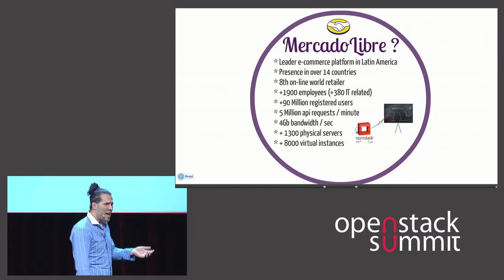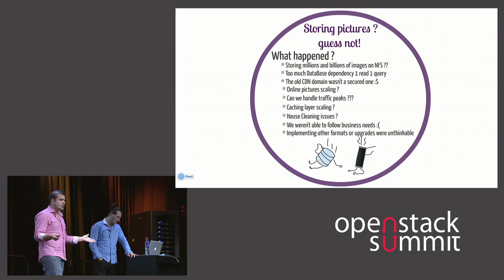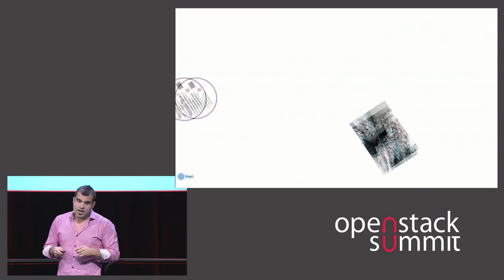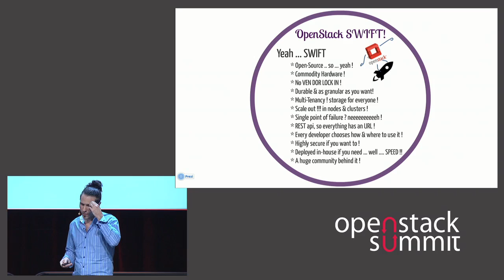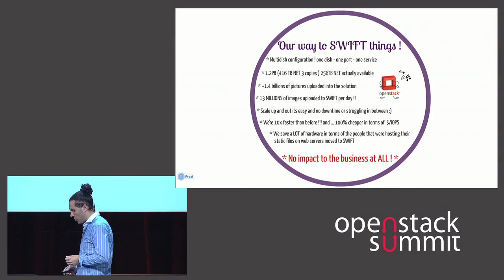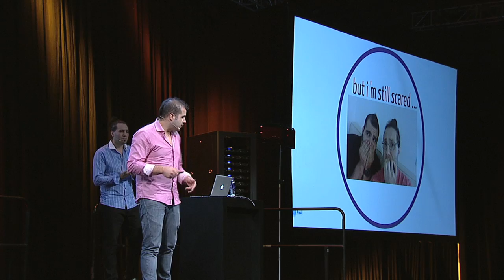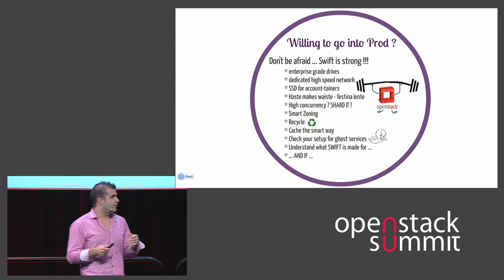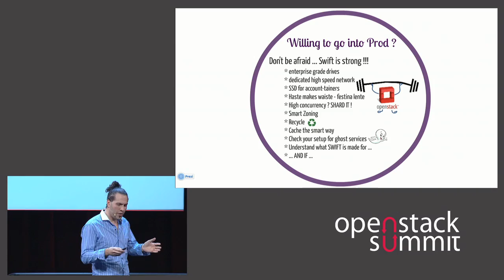How MercadoLibre Stores +1.4 Billion Images on OpenStack Object Storage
This time the Mercadolibre Cloudbuilders are going to explain their OpenStack multi-disk Swift Architecture, the journey that they traveled to reach the their current deployment, configuration and tuning hints to achieve constant 300.000rpm and persist the initial performance in time, common mistakes, common failure scenarios and how to go trough them.  - Learn how the biggest e-commerce company on latin-america stores all the images, of all their items on OpenStack Swift - How we moved from a trillions of dollars storage schema to an OpenSource , hardware commodity based object storage system - How we can handle +300.000 rpm and +85 millions of users, with no performance degradation , key caching and black magic - In depth technical explanation of our Swift multi-disk architecture - Lessons learned - How we planned to scale up and out Don't be afraid to Swift up your storage!